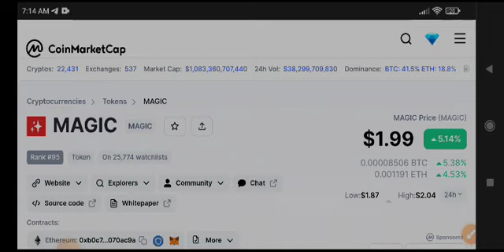Magic coin News Today! MAGIC Price Prediction